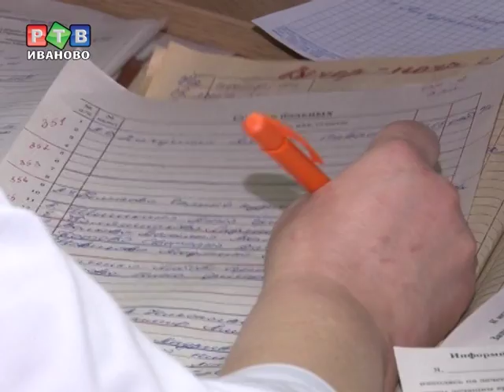Отделение реабилитации открыто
В областном кардиодиспансере открыто отделение для реабилитации больных. После капитального ремонта лечебницу посетил губернатор Михаил Мень.